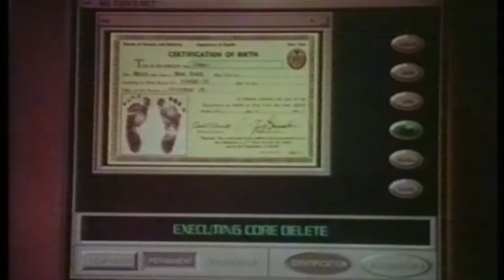Trailer - MEN IN BLACK (1997, Will Smith, Tommy Lee Jones)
Deutscher Kino-Trailer zum Film "Men in Black" von Barry Sonnenfeld. Mit Tommy Lee Jones, Will Smith, Linda Fiorentino, Rip Torn, Vincent D'Onofrio, Tony Shalhoub, Jon Gries u.a.